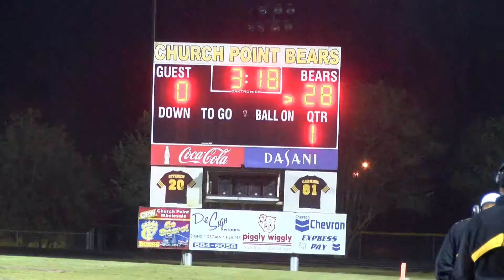1027 MAMOU V CHURCH POINT PKG